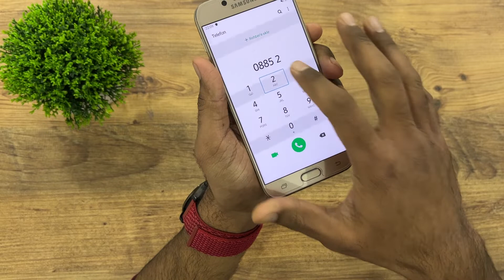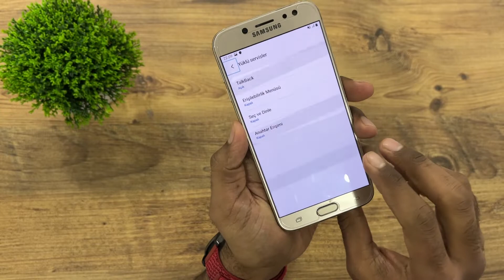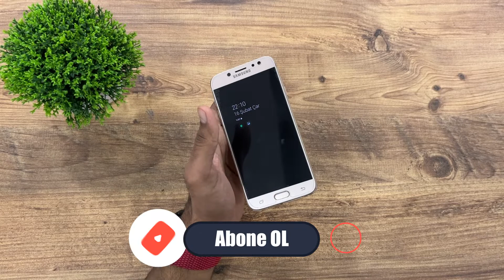Android TalkBack den Nasıl Çıkılır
Herkese merhaba ben Ferdi Umur. Bu bölümde android işletim sistemli telefonlarda görme engelliler için bulunan talkback özelliği nasıl kapatılır anlattım iyi seyirler.